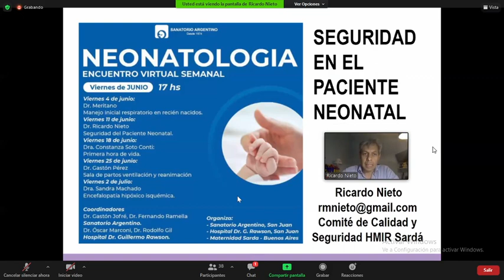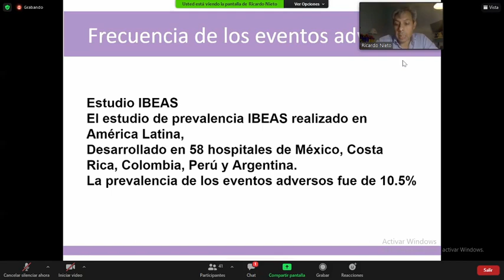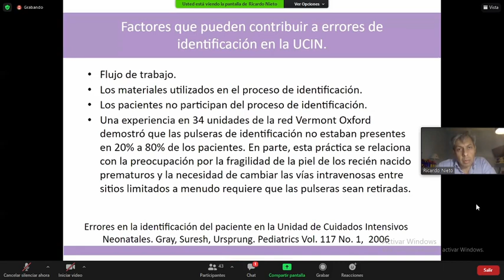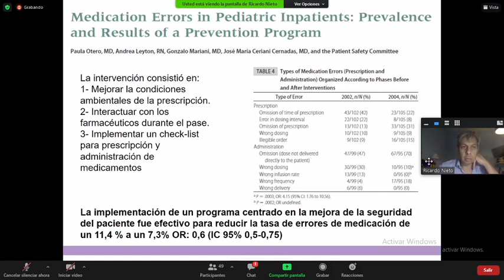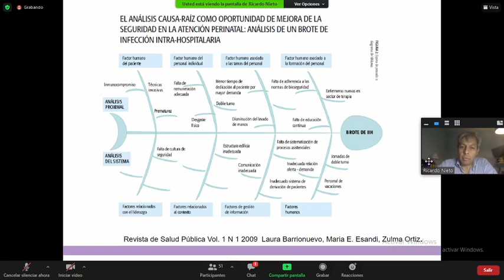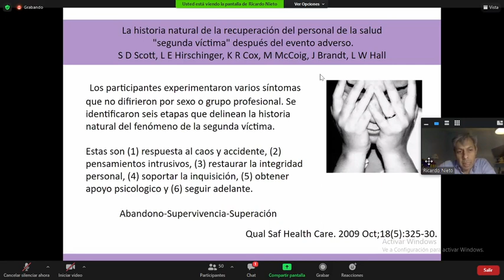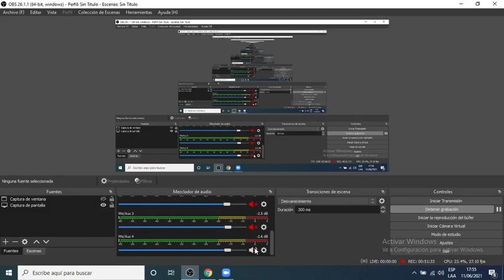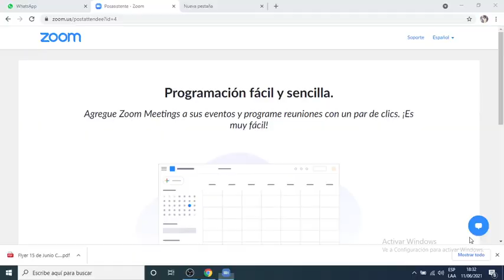SEGURIDAD DEL PACIENTE EN NEONATOLOGIA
DR RICARDO NIETO
MATERNIDAD SARDA
JORNADAS DE SAN JUAN